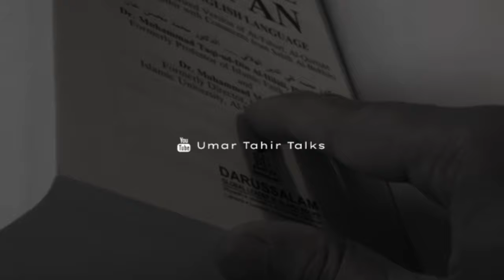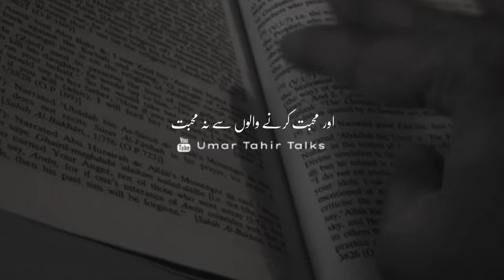Worth listening | Motivation | Inspiring | Healing | Umar Tahir Talks